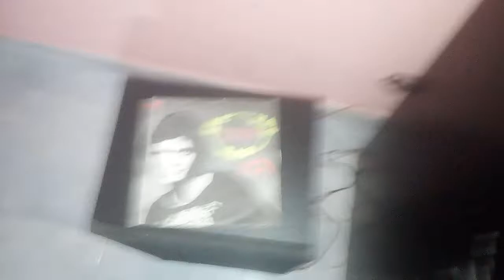Gianni Nazzaro Vino Amaro